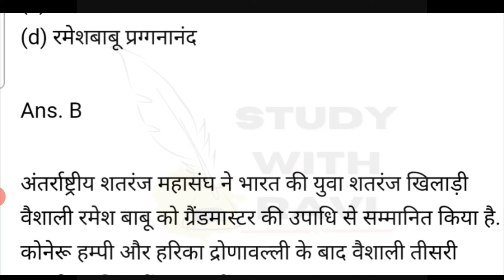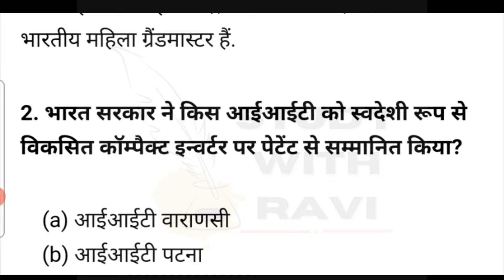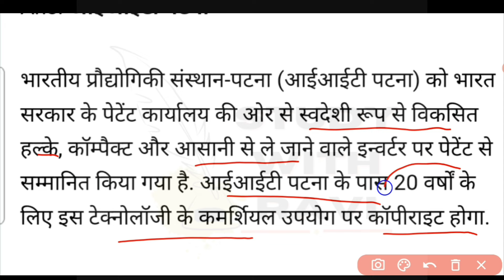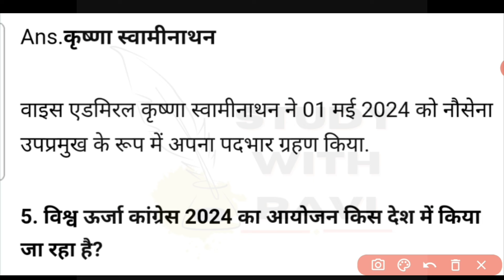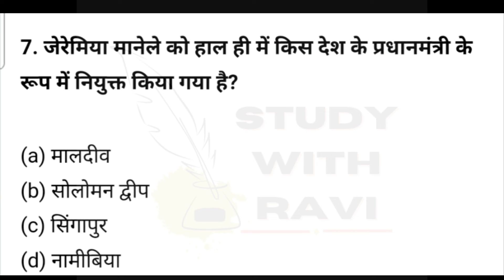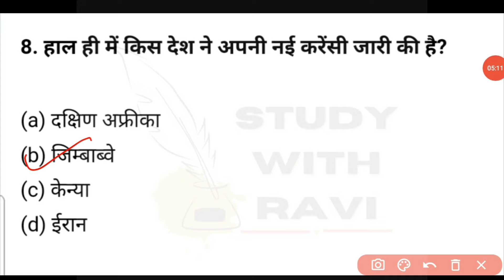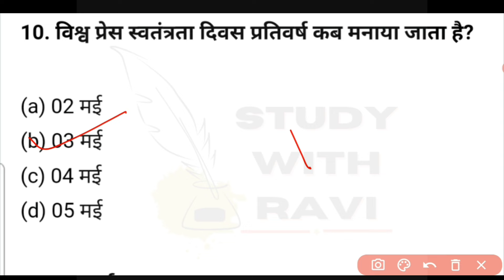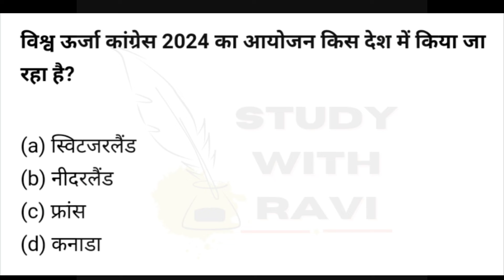Uttarakhand Weekly Current Affairs 2024 | उत्तराखंड करंट अफेयर्स 2024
Current affairs 2024 April Month | मासिक करंट अफेयर्स 2024 | Monthly Current affairs 2024